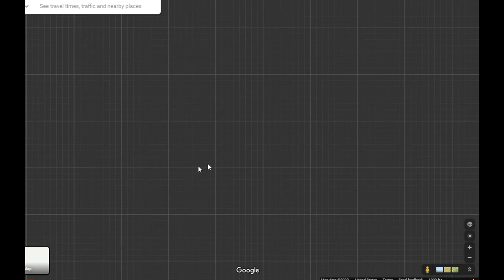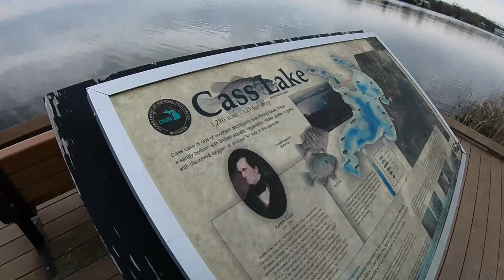Surviving Coronavirus Kayaking & Walking Cass Lake, Clinton River& Dodge #4 State Park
Surviving Coronavirus
 Kayaking & Walking
Cass Lake, Clinton River
& Dodge #4 State Park
April 24, 2020
36,641 confirmed cases